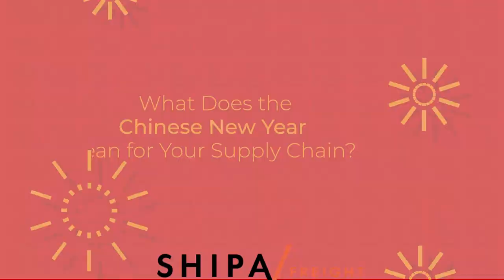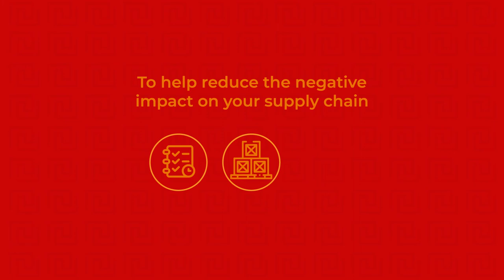Shipping during the Chinese New Year - Shipa Freight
This video explains just how disruptive Chinese New Year can be for international shipping and how to prepare your business.